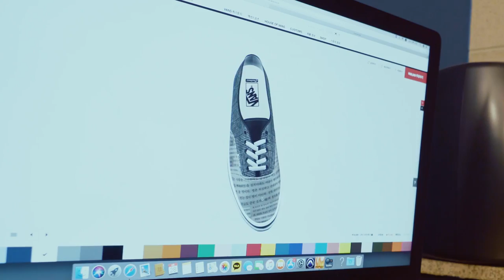Customade by Paloalto | Art | VANS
Paloalto is a well know rapper, producer and also known as founder of Hi-Lite Records. He has served as the main producer for his artists such as Huckleberry P, Reddy, G2, Sway D. Over the years, the company has grown to become a strong representative hip hop label in South Korea. Paloalto took our classic shoes and customized them for himself and the crew.

Paloalto ‘Dumb Down’ (Feat. Reddy, JaeDal)